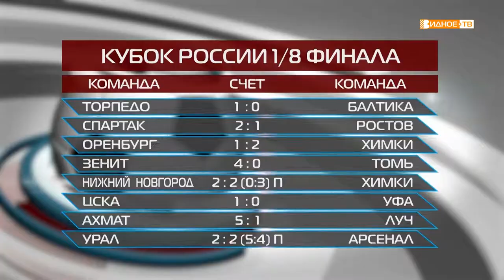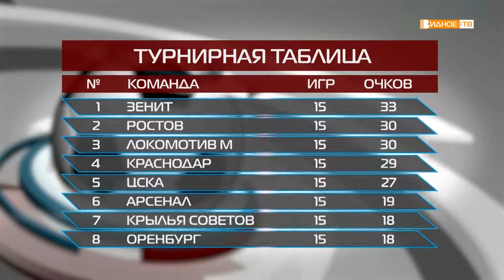"Все грани мяча" от 05.11.2019